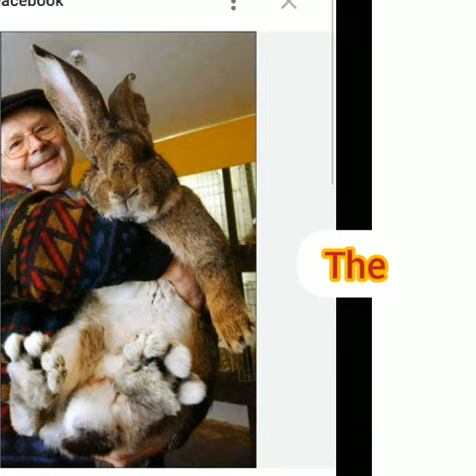@SKD#flemish giant rabbit#biggest in the world#